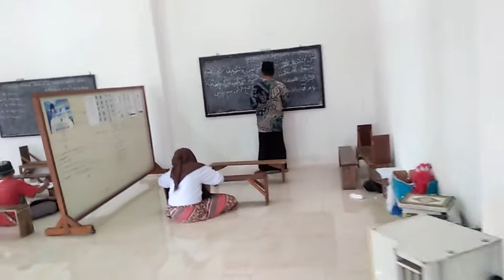Tpq.Madin.Al Hidayah .Pasar Baru Bangil.Ahad 13.11.2022 .